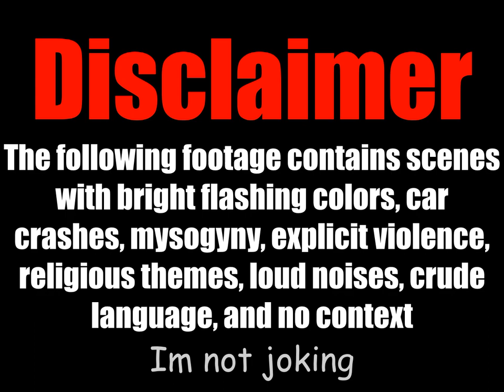The Greatest Final Encounter In Videogame History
This is a scene from the 2004 Russian FMV horror game called Metron(Метрон), where the forces of good and evil clash in the most epic battle the world has seen. I like mustard more than ketchup.